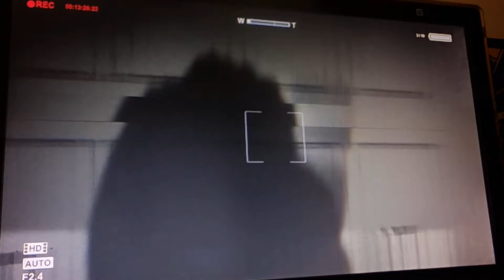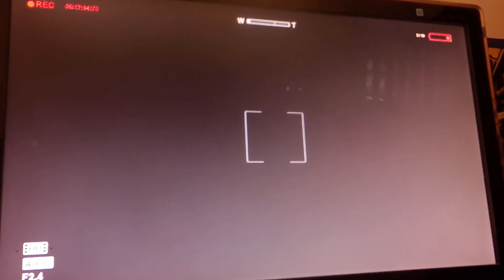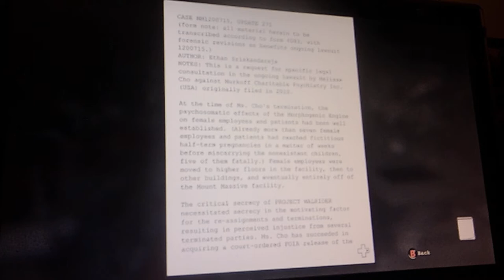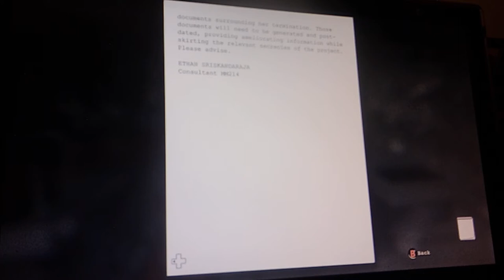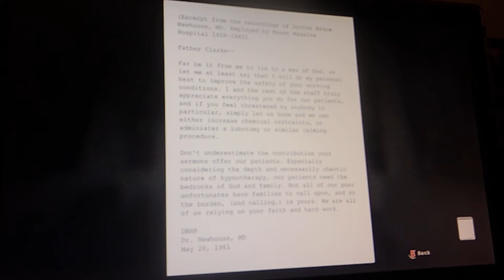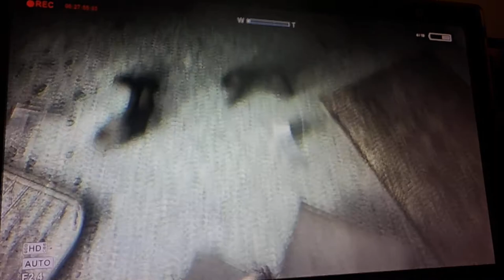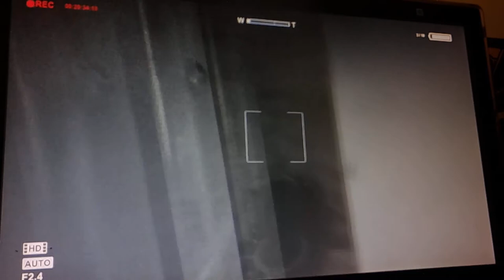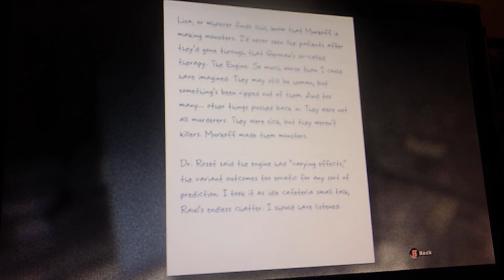Outlast whistleblower part 2